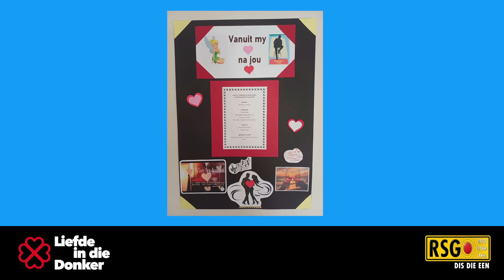JohnO se ete met Tinkerbell